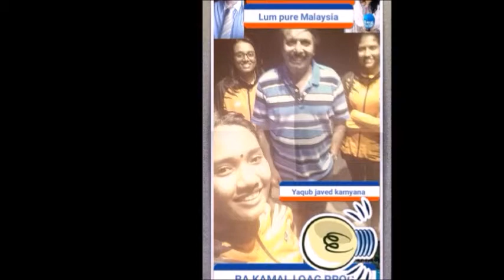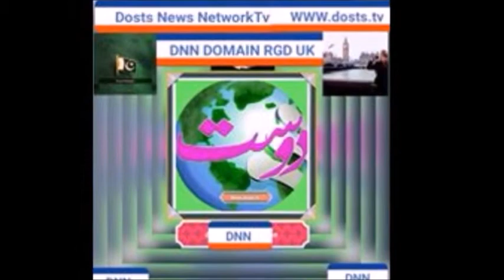LIVE WITH Y J KAMYANA DNN PRESENTATION PLZ SUBSCRIBE/LIKE FB PAGE/WEB SITE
WE ARE AVAILABLE ON DOSTS TV FB LINKED IN .TWITTER YOU TUBE